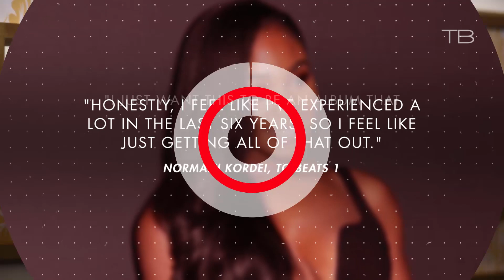Fifth Harmony's Normani Kordei Dishes on Solo Album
Female pop group, Fifth Harmony may have split, but that is not stopping Normani Kordei. Reports confirmed that Kordei is working on her solo album.

In an interview with radio station Beats 1, she stated that her full-length album will feature collaborations with Victoria Monét, Sailor Heart, The Monsters and many more.